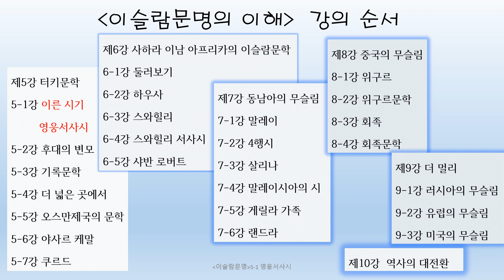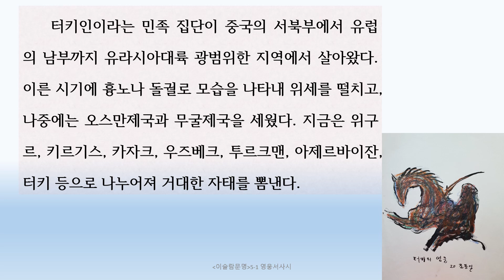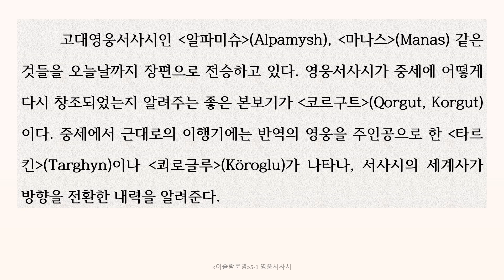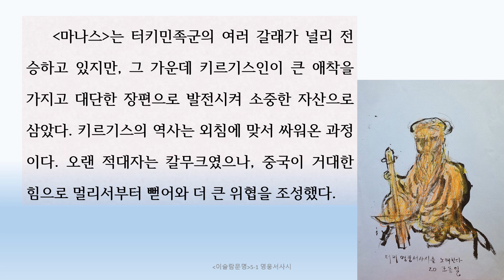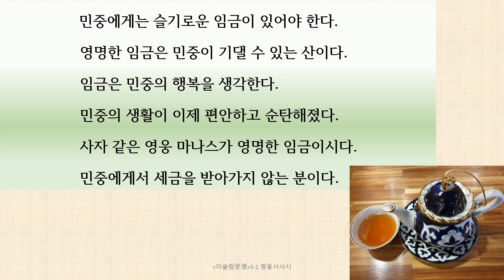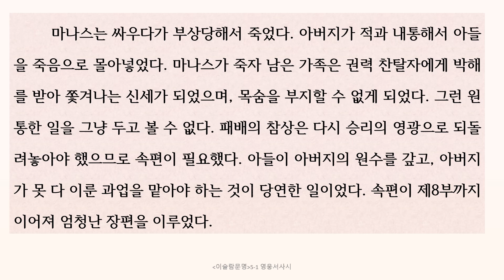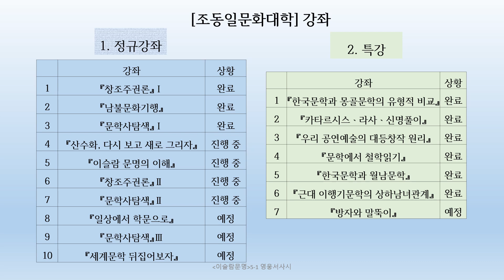『이슬람문명』5-1강 이른 시기 영웅서사시 : 문화만물상 터키 풍부한 구비문학, 고대영웅서사시 『마나스』ㆍ『알파미슈』 적대자 칼무크 〚조동일문화대학〛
『이슬람문명의 이해』 5-1강 이른 시기 영웅서사시 〚조동일문화대학〛
강의키워드 : 터키인 민족집단의 거대한 자태, 오스만제국과 무굴제국,
전통에 이슬람 더해 문화 만물상, 구비문학 영웅서사시, 고대영웅서사시 『알파미슈』, 『마나스』, 『코르구트』, 『타르킨』, 『쾨로글루』, 『알파미슈』 우즈베키스탄 전승지, 민족 영웅 알파미슈, 칼무크와 싸운 내력, 『마나스』 키르기스인의 장편, 적대자 칼무크, 중국의 위협, 『마나스』 속편,

공통 키워드 : 조동일, 조동일교수, 조동일강의, 조동일강좌, 조동일유튜브강의, 조동일문화대학, 조동일문화대학 강좌, 인문강좌, 인문학탐방, 조동일이슬람강좌, 조동일그림, 이슬람문학, 이슬람문학강좌, 이슬람, 이슬람강좌, 쿠란, 무함마드, 차등론, 대등론, 무슬림, 기독교, 기독교도, 라틴어 기독교문명, 한문 유불문명, 산스크리트 한두교 문명, 아랍어 이슬람문명, 쿠란,  아랍문학, 아랍인,

〚조동일문화대학〛 다섯 번째 정규강좌 『이슬람문명의 이해』(약칭 이슬람문명) 안내

가. 『이슬람문명의 이해』(약칭 이슬람문명) 소개

1. 강좌 내용
기독교와 이슬람의 충돌이 파국으로 치닫고 있다. 우리 동아시아가 중재자로 나서는 사명감을 자각하고 능력을 갖추기를 바라고, 우선 이해의 균형이 소중하다고 여긴다. 오해와 편견의 장막을 걷고, 이슬람 문명 안으로 들어가 이리저리 돌아다니면서 문학이 특히 훌륭한 것을 발견하고 놀란다.

2. 강좌 구성과 진행 : 『이슬람문명의 이해』는 총 46강으로 이루어진다. ‘구독’을 누르고 수강한 다음 논평을 써서 제출하면, 평가 등급이 기입된 수료증을 보낸다. 수강 사실은 강의마다 댓글을 달아 표시한다. 논평을 제출할 주소는 46강 강의 말미에서 알린다.

3. 〚조동일문화대학〛 강좌 안내
1) 정규강좌
① 『창조주권론』Ⅰ: 완료
② 『남불문화기행』 : 완료
③ 『문학사탐색』Ⅰ : 완료
④ 『산수화, 다시 보고 새로 그리자』 : 진행 중
⑤ 『이슬람 문명의 이해』 : 진행 중
⑥ 『창조주권론』Ⅱ : 진행 중
⑦ 『문학사탐색』Ⅱ : 진행 중
⑧ 『일상에서 학문으로』 : 예정
⑨ 『문학사탐색』Ⅲ : 예정
⑩ 『세계문학 뒤집어보자』 : 예정

2) 특강
① 『한국문학과 몽골문학의 유형적 비교』 : 완료
② 『카타르시스ㆍ라사ㆍ신명풀이』 : 완료
③ 『우리 공연예술의 대등창작 원리』 : 완료
④ 『문학에서 철학읽기』 : 완료
⑤ 『한국문학과 월남문학』 : 완료
⑥ 『근대 이행기문학의 상하남녀관계』 : 완료
⑦ 『방자와 말뚝이』 : 예정

3) 탑재 완료된 강좌도 여전히 열려 있으므로, 수강을 시작하고 논평을 제출할 수 있다.
4) 특강은 출석이나 논평에 관계없이 자유롭게 들으면 된다. 이후 동일한 주제의 여러 특강이 모이면, 정규강좌로 재편할 가능성이 있다. 특강에 기재한 댓글도 향후 정규강좌의 출석으로 인정된다.

1) 서울대학교에서 불문학과 국문학을 공부하고, 국문학으로 문학박사 학위를 받았으며, 계명대학교, 영남대학교, 한국학대학원, 서울대학교 교수를 거쳐, 현재 서울대학교 명예교수, 대한민국학술원 회원이다.
2) 『한국문학통사』(전6권) 외에 『세계문학사의 전개』(2002), 『동아시아문명론』(2010), 『문학사는 어디로』(2015), 『서정시 동서고금 모두 하나』(2016), 『시조의 넓이와 깊이』(2017), 『창조하는 학문의 길』(2019), 『동아시아문명의 심층 대등한 화합』(2020) 등 단독저서 80여 권이 있다.
3) 위 학문적 저술 외에 『山山水水 조동일화집』(2014),  『老巨樹展 조동일 화집』(2018) 등 화집을 출간하고, 몇 차례 개인전을 가진 바 있다.
4) 2020년 5월부터 〚조동일문화대학〛의 유튜브 강의를 시작하여 현재 『문학사 탐색』 등 여러 강좌를 진행하고 있다.

다. 진행 안내
*위 카페에는 『창조주권론』과 『남불문화기행, 선진국의 허실』 등 정규강좌와 특강의 강의별 유튜브 인터넷 주소가 게재되어 있습니다.